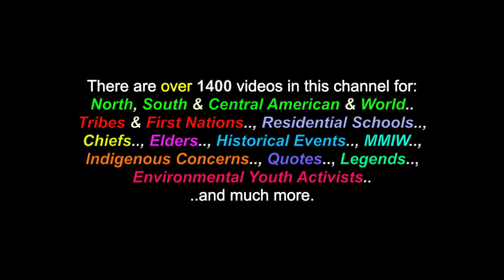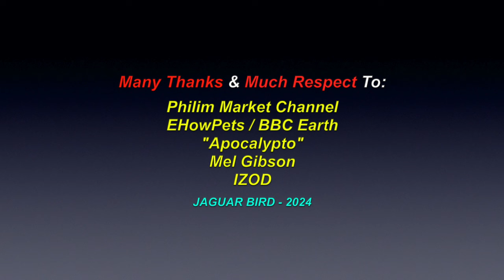Lost In The Night - IZOD -1983 (*HEAVY METAL BALLAD)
This is a video for the song: "Lost In The Night", which was recorded by another one of my former bands "IZOD", in1983. There are also over 1400 videos in this channel for many North, South & Central American Tribes & First Nations, Residential Schools, Chiefs, Elders, Historical Events, Indigenous Concerns, Quotes, Environmental Youth Activists.. and much more.

LYRICS

"Lost In The Night" - Greenblat, Roxworth, Gaine & Mayer
- (S.O.C.A.N. - 1983)

Intro.

"She gives me, deep desire..
..When she touches, it's like fire..
She brings out things..,
..I never knew, I had..

Well it's like, a long lost fantasy..,
..To feel her body, next to me..
And now, without her here..,
..I'm going mad..

My heart, is beating faster..
..And she's, it's only master..
Can't wait to feel her..
..In my arms, again..

Well, I've cranked out Metal, with the boys..
..Time, to put away our toys..
Pull off my leather..,
..Grab my gal.. and then..

CHORUS 1:

Bodies pressin' tight...
Lost in the night...
...Tonight..!

Instrumental Bridge

(Guitar Solo)

Dreams become, reality..,
..Now that you, are here with me..
Your calmness, soothes my body..
..And my brain..

Well I think of what, has just gone past..
..And hope that it, will always last..,
'Cause, if it don't..,
..I think, I'll go insane..

CHORUS 2:

Bodies pressin' tight...
...The moon, is shinin' bright..

Bodies pressin' tight...
...Tonight..!'

Bodies pressin' tight...

(fade out)

Bodies pressin' tight..."

Many Thanks & Much Respect To: Philim Market Channel..; BBC..; EHowPets..; "Apocalypto" - Mel Gibson.. and IZOD (..a Canadian band).